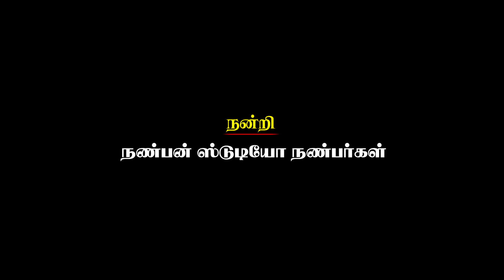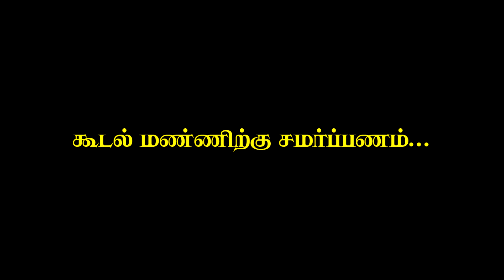Gudal Mannin Aarambam_Theni _ Gudalur Song_Nanban Studio_Tamil Thanithirargal_#thenidistrict#gudalur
NANBAN PHOTO STUDIO - 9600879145 - GUDALUR -THENI (DT)
Producer              : SVC.Silambarasan
Director                : J.Sarathkumar
CoDirector           : M.Sathish
Lyrics                   : G.Nirbankumar
Music& Singer    : Akash
Dance                  : R.Alex
Editing                 : Thalpathy Elango
Management     : Arunadevi
CAST&CREW:
Nivashkishore
Vetri
Gopi
Aadhi
Puliprem
Subash
Villansiva
.Thanks for Watcing.